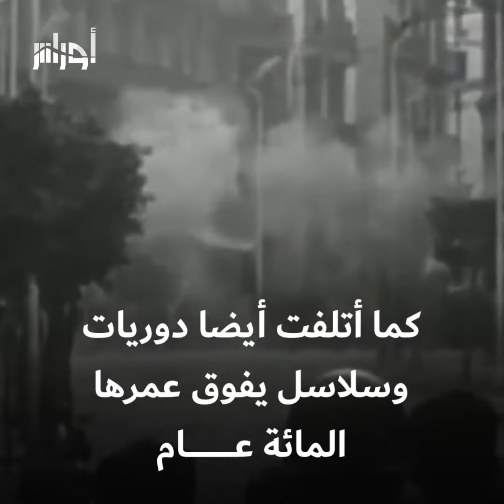في مثل هذا اليوم من عام 1962 فجرت فرنسا المكتبة الجامعية الجزائرية لمحو الذاكرة الجزائرية